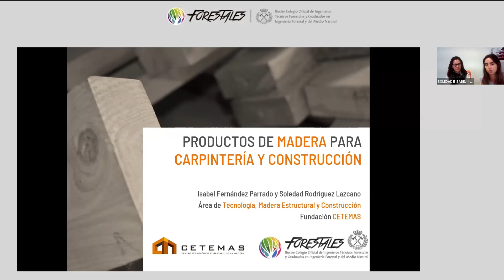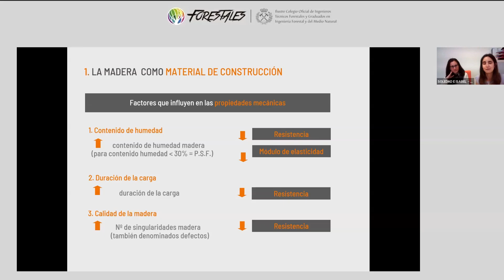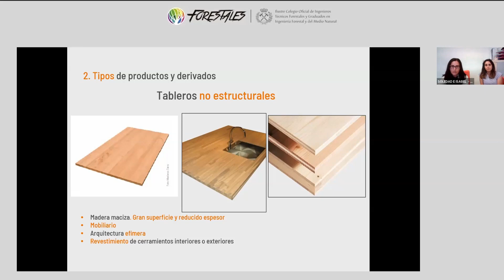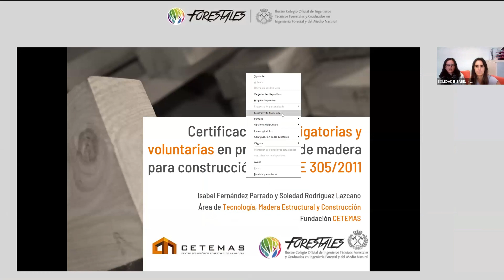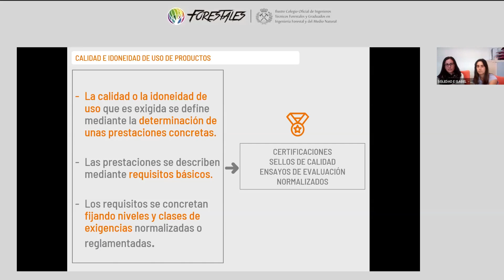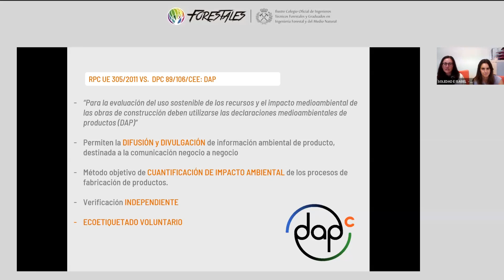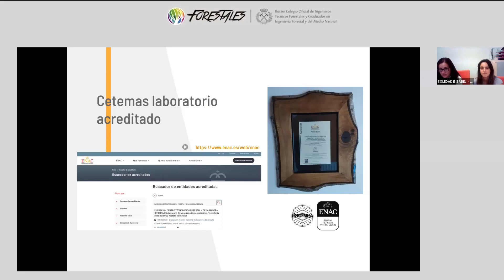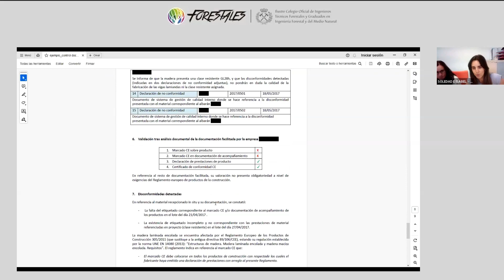CAFÉ FORESTAL "PRODUCTOS DE MADERA PARA CONSTRUCCIÓN, REQUERIMIENTOS Y CONTROL DE CALIDAD ..."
CAFÉ FORESTAL "PRODUCTOS DE MADERA PARA LA CONSTRUCCIÓN, REQUERIMIENTOS NORMATIVOS Y CONTROL DE CALIDAD PARA SU USO CON GARANTÍA"

Celebrado el 19 de octubre de 2023.

Ponentes:
Soledad Rodríguez Lazcano. Ingeniera responsable de Laboratorio de Madera estructural y construcción. Centro Tecnológico Forestal y de la madera CETEMAS (Asturias).

Graduada en Ingeniería Civil y en Ingeniería Forestal y del Medio Natural, es especialista en madera estructural. Cuenta con 14 años de experiencia en el estudio y evaluación de elementos estructurales de madera, la inspección de estructuras, el uso de técnicas de evaluación no destructivas NDTs, así como la caracterización de productos de madera y derivados mediante técnicas experimentales de laboratorio.

Isabel Fdz. Parrado. Responsable de calidad y servicios. Centro Tecnológico Forestal y de la madera CETEMAS (Asturias).

Graduada en Ingeniera Forestal y del Medio Natural, especializada en tecnología de materiales, cuenta con 14 años de experiencia en la caracterización y evaluación de productos de madera para la edificación (ventanas, puertas, tarimas, revestimientos de fachada, etc) mediante ensayos de laboratorio y en la implantación de controles de calidad en los procesos de fabricación de estos productos.

Los objetivos de este Café Forestal son:
­- Exponer el escenario normativo que ampara a los productos de madera y derivados para ser usados en carpintería, construcción y edificación. Conocer la reglamentación obligatoria y la caracterización voluntaria sobre dichos productos. ­
- Conocer los métodos de ensayo que permiten evaluar o caracterizar un producto de madera para construcción/edificación. ­
- Conocer las bases para la interpretación de los certificados e informes de caracterización/evaluación de los productos de madera para carpintería, construcción y edificación.

Este Café Forestal cuenta con la ayuda del Distrito Retiro del Ayuntamiento de Madrid.